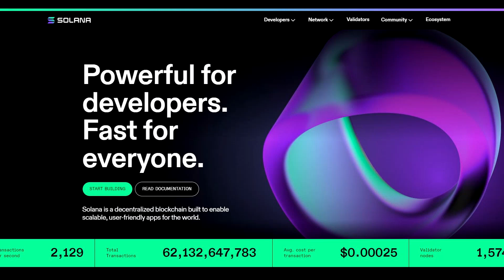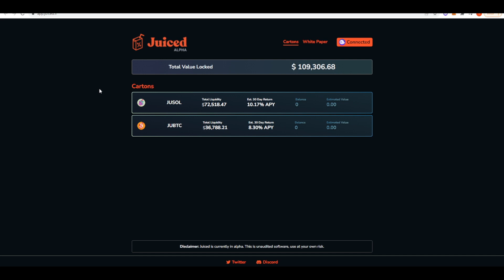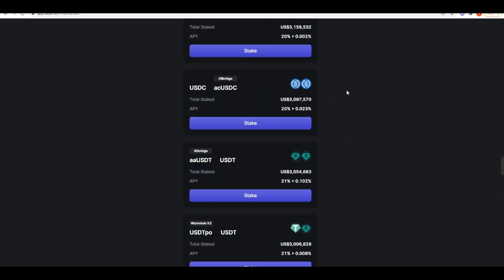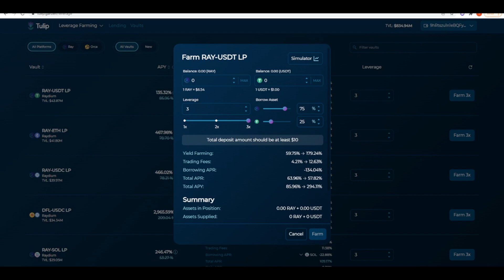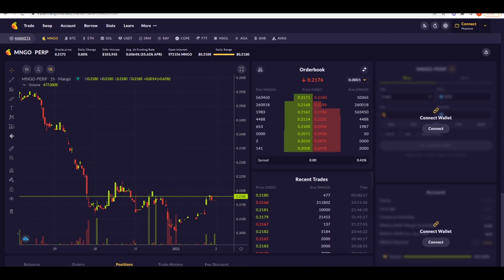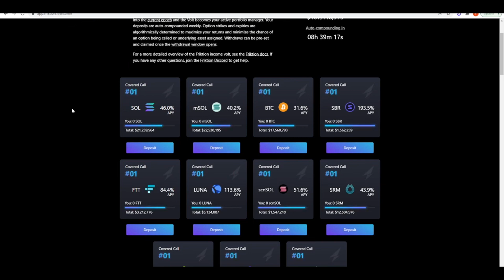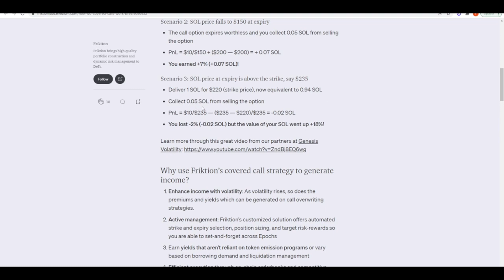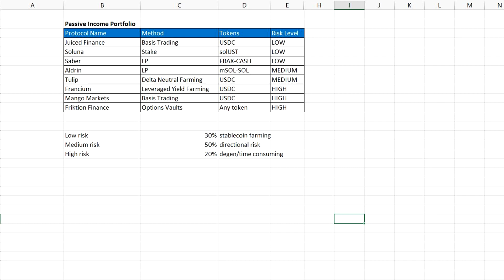How To Make A Passive Income Portfolio With Solana DeFi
In this video I give my take on how to structure a passive income portfolio using the Solana DeFi ecosystem.

Timestamps
0:00 Intro
0:40 Low risk
6:05 Medium risk
8:53 High risk
19:38 Sample Portfolio